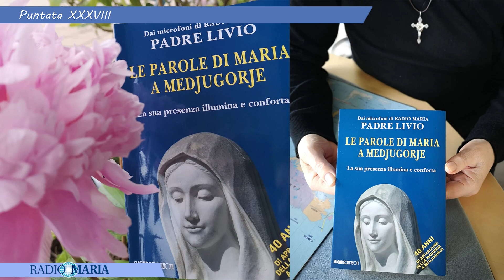PADRE LIVIO presenta "LE PAROLE DI MARIA A MEDJUGORJE" - Puntata XXXVIII